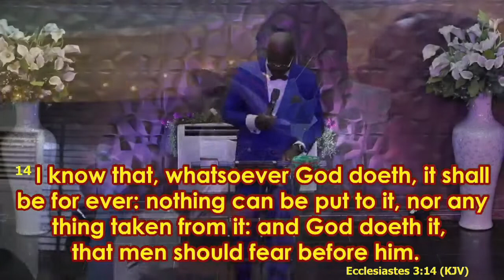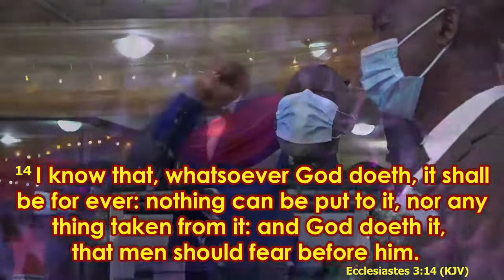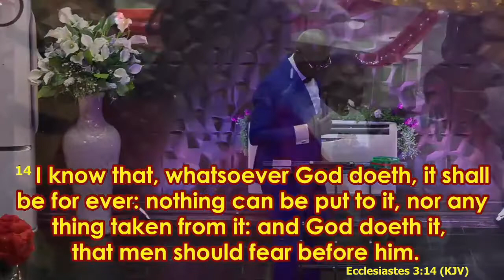Blessed from the foundation (3)